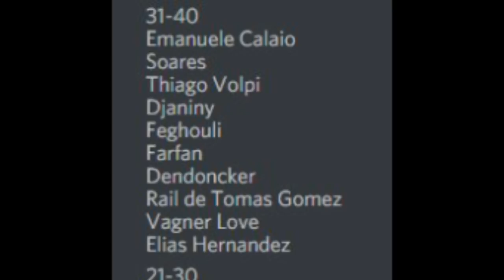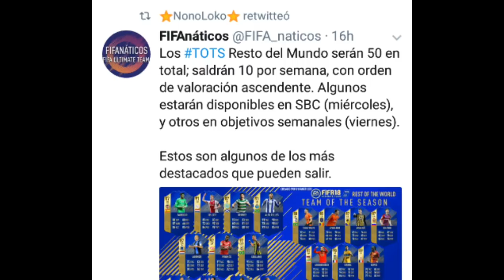No Habrá TOTS de La LIGA MX - Nuevos Rostros Licenciados de Mexicanos FIFA 18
Para estar más en contacto... Saludos